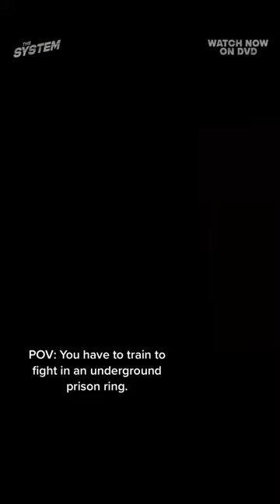Savage Must Fight in an Underground Prison Ring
When a young soldier (Tyrese Gibson), newly returned from war, gets caught up in a drug bust, he is recruited by the authorities to go undercover in a notoriously dangerous prison to investigate what is really going on behind the scenes. When he discovers an underground prisoner fighting ring, the warden forces him to compete. In order to win his freedom, he must fight to stay alive as well as take down the warden's corrupt system.

CAST: Tyrese Gibson, Terrence Howard, Jeremy Piven, Lil Yachty
DIRECTOR: Dallas Jackson
WRITER: Dallas Jackson

RUNTIME: 97 Minutes
RATING: R for violence, language throughout and some drug material.
GENRE: Action
DISTRIBUTOR: The Avenue

FOLLOW The Avenue to find out about other great movies...